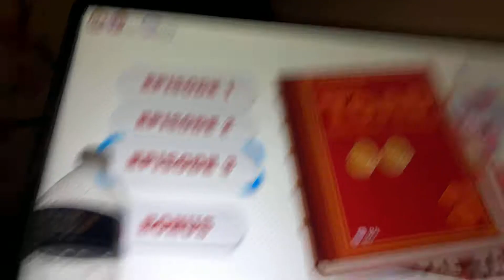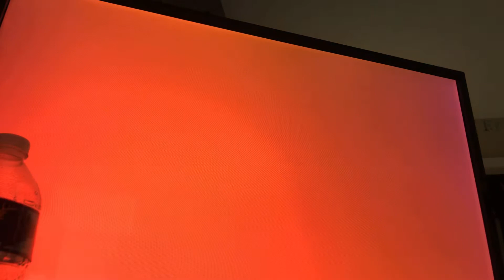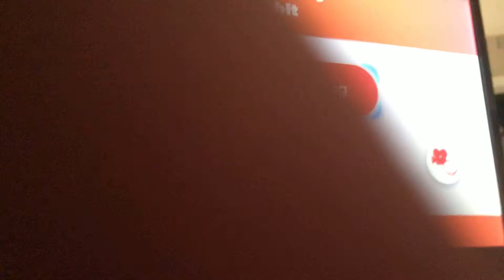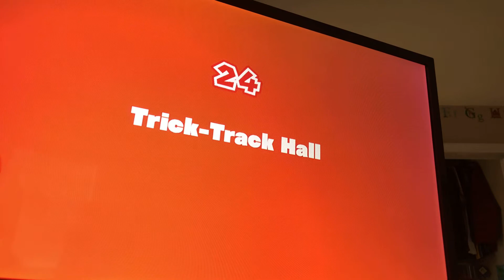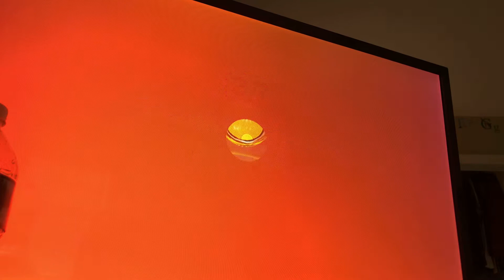Reunited at Last? + Bonus